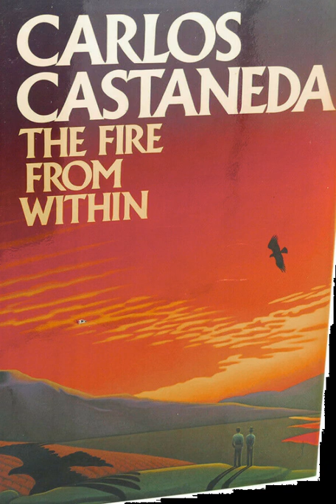The Mold of Man (Castaneda)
Carlos Castaneda - The Fire From Within